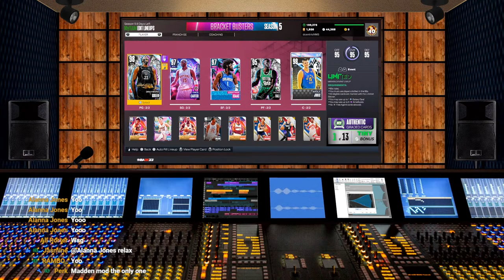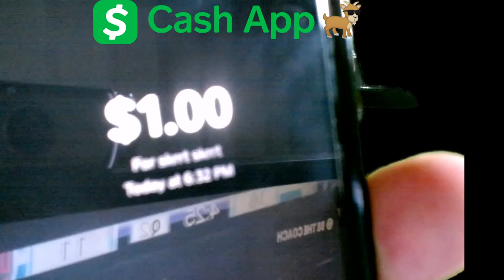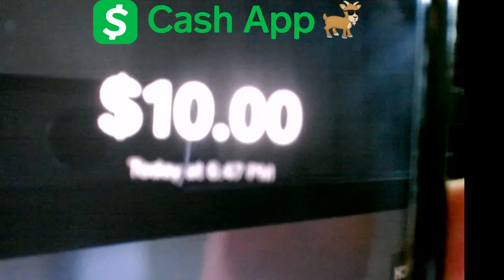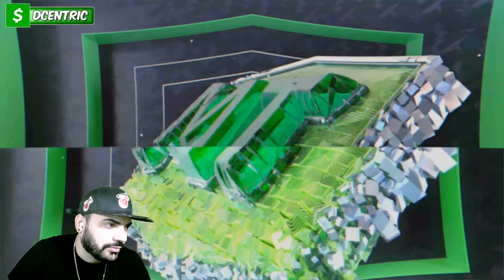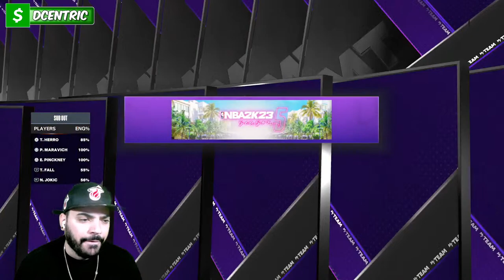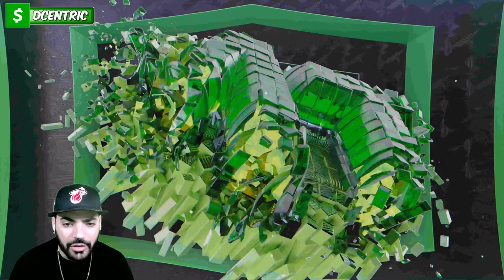WE GOT THE BIG GUY! PINK DIAMOND TACKO FALL LEADS THE NMS SQUAD IN UNLIMITED! Season 5 Final Push